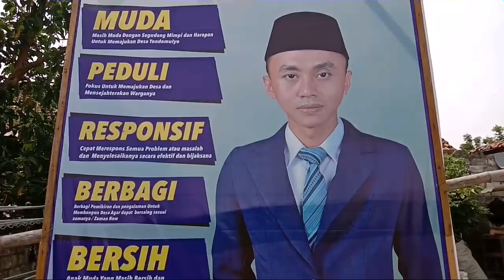Jual Sapi 3 Ekor Saya Lelang 80 Juta